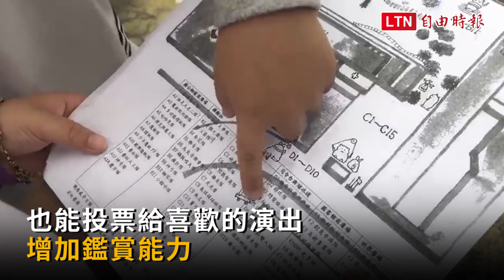清華附小兒童節 小小街頭藝人大秀才藝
新竹市清華大學附設小學連續3年在兒童節前夕舉辦校園街頭藝人表演活動，今天不例外，利用學校空間，讓孩子擁有輕鬆自由的小舞台，享受歡樂兒童節，不管是表演者還是觀賞者，都開心盡興過兒童節，讓學生有自我表演機會，學生都玩得不亦樂乎。